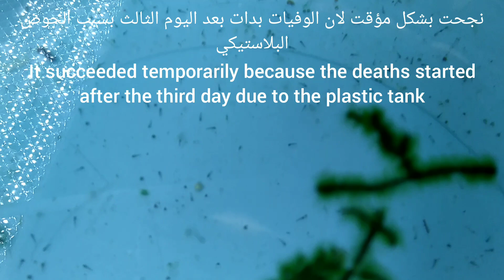كيف اعرف ان البيوض سوف تفقس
موت افراخ اسماك الكولد فيش والاورندا بعد أربعة ايام من التفقيس، تصوير فيديو قصير يبدأ من تزاوج اسماك الكولد فيش والاورندا ووضع البيوض مرورا بالبيض الملقح باللون الرمادي المائل الى السواد ومن ثم خروج الافراخ بعد 58 ساعة وموتهم بعد اربع ايام
The death of fry of goldfish and oranda fish after four days of hatching, filming a short video that starts from the mating of cold fish and oranda and laying eggs, container through the fertilized eggs in gray to black color, and then the fry after 58 hours and their death after four days
ماهو اول جزء يخرج من بيضة السمكة
فقس بيوض اسماك الكولدفيش,الحوض البلاستيكي ضار بافراخ الاسماك,تكون الاشونات على البيوض دليل على ان البيوض انها بيوض ملقحة,تغير لون بيوض اسماك الكولدفيش امن الابيض الى الاسود,البيوض التي لونها ابيض سوف لن تفقس,البيوض التي لم تلتسق بالقعر او النباتات سوف لن تفقس,كيف اعرف ان بيوض الكولد فيش هي بيوض ملقحة,بيوض سمكة الاورندا,ضرورة استبدال جزء من المياه بعد تزاوج الاسماك,تصوير فقس بيوض الكولدفيش,بعد 58 ساعة بدأت بيوض الاورندا بالتفقيس,اسماك,جولدفيش
72 ساعة هو الوقت اللازم لفقس بيوض الاسماك